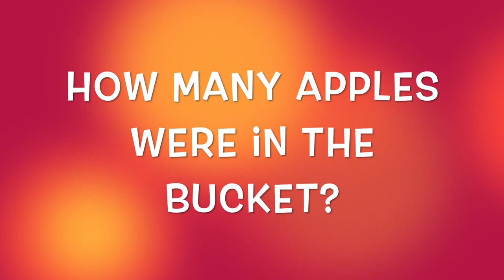Sharing Is Better - Spirit Breyer Horse Kids Video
Spirit Horse Breyer Kids Video: Sharing is always better. Selfishness comes back to bite you! Banjo learns this lesson the hard way. After refusing to share his treats, Banjo turns into a cauliflower and poops bubblegum. Enjoy this lesson in kindness in this Zillotown funny horse kids video.